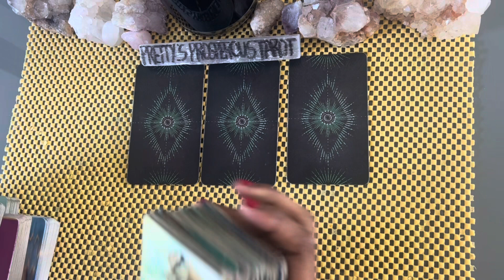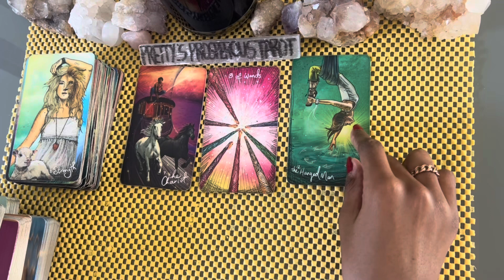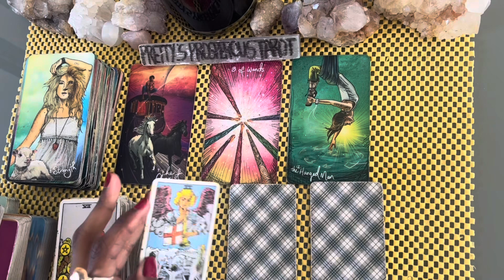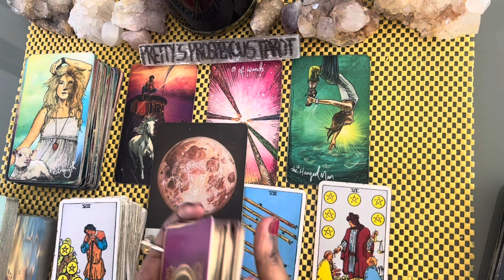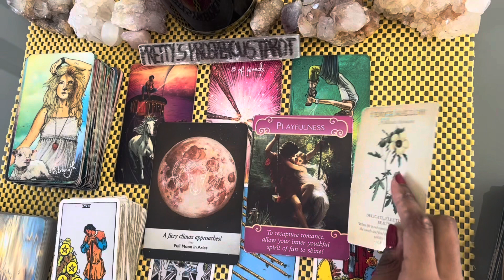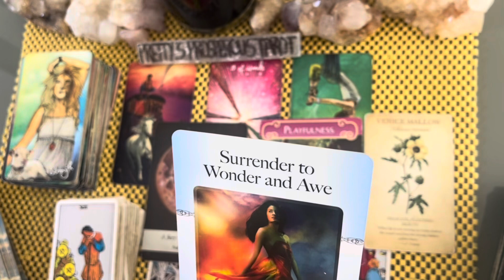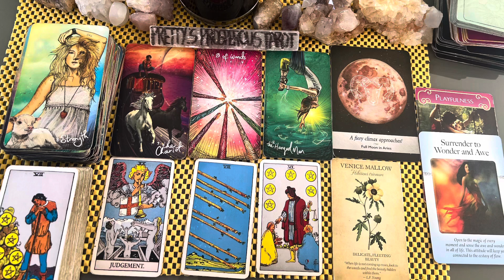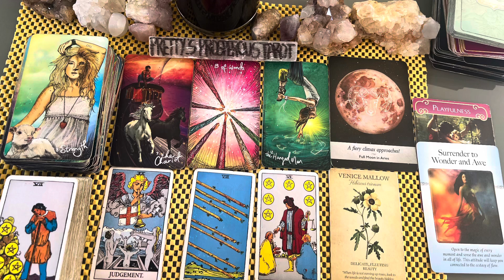Gemini love tarot reading ~ Aug 11th ~ they’re ready to give more to this connection